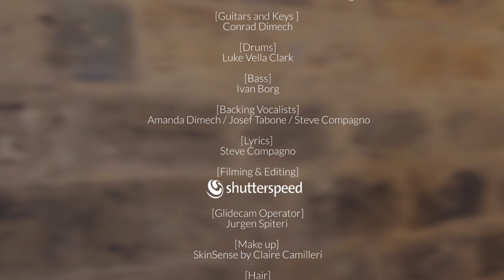Coffee Shop - Steve Compagno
Steve Compagno - Coffee Shop

Produced and Recorded by Conrad Dimech at Blacklight Studios
Video Production: Kurt Cauchi - Shutter Speed

Lyrics: Coffee Shop

I saw you at the coffee shop
Drinking all your tea
I saw you standing there
Just waiting all for me

Looking in my eyes
You told me baby
"What is taking you so long?"

Why won't you save me?
Save me, Out of this misery
Save me
Why won't you hold me and love me tonight?

I saw you hanging on,
Waiting for your dreams;
I want to give you all.
Afraid to take the fall.

You held my hand in yours
"I can't let you go"